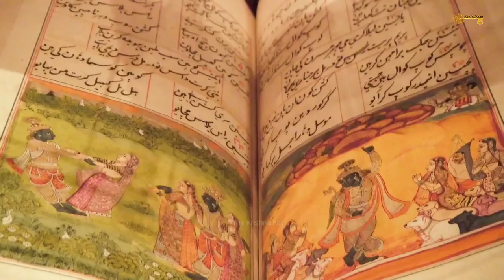हिन्दू धर्म में शव को अकेला क्यों नहीं छोड़ा जाता है? Krishna Updesh | The Krishna Key | Vijay Mehra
[ Your quarries ]

1) Shree Krishna 2)  Krishna ji ke status 3) jai Shree Krishna 4) mahabharat ki baate by Krishna 5) jai Shree Krishna 6) Krishna true line 7) life story by Krishna 8) mahabharat 9)Krishna updesh Krishna ki baate

1) Krishna ji ke status 2) krishnavani जय श्री कृष्ण 3) कृष्ण भगवान लाइफ 4) reality by Krishna
5) गीता उपदेश 6)

40) Radha Krishna new promo 41) Radha Krishna today's promo 42) Vijay mehra status 43) श्री कृष्ण भगवत गीता उपदेश 44) भगवत गीता उपदेश 45) kalyug 46) कलयुग का अंत
47)

krishna vani
Krishna bhajan
bhagvad
gita_shlokas
Geetagyan
bhagvad geeta slokas
krishna leela
krishna gyan sagar
lord krishna